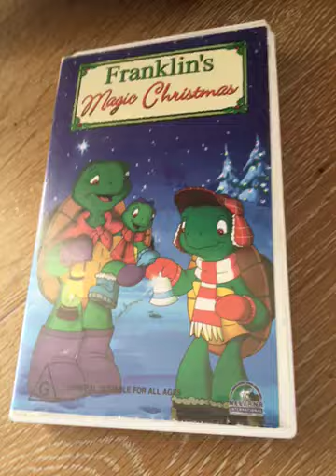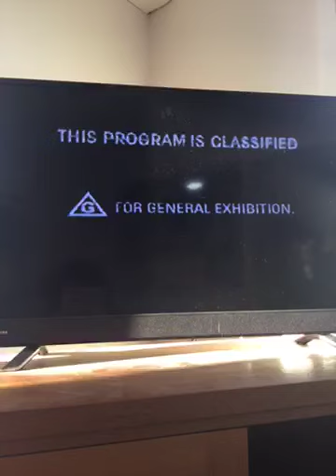Opening to Franklin’s magic Christmas 2003 VHS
1.warning Scroll
2.Eagle Entertainment logo
3.G rating Screen
The number for this video is EAG1561